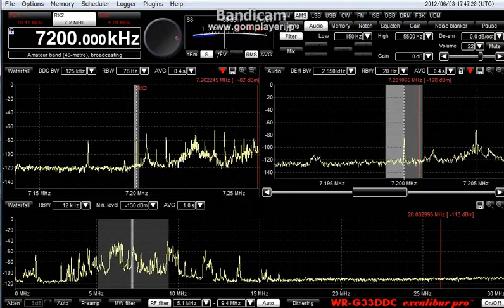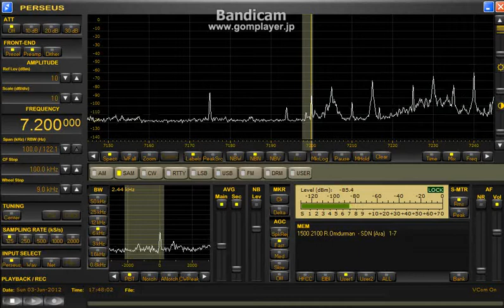Excalibur Pro test 7200kHz 2012 June 3 1746UTC